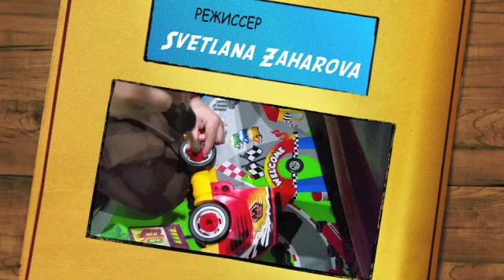Ремонт Детской Машинки, Замена колес, Children's Car Repair, Changing wheels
Сувениры и подарки Моя партнерка по заработку на Ютубе
 Children's Car Repair, Changing wheels
Ремонт Детской Машинки. Замена колес
Это такая собирающаяся игрушка - Большая грузовая машина, у которой можно откручивать колеса и некоторые другие части. Детские Инструменты - отвертки идут в комплекте.
Сборка игрушечных машин машин должна проходить очень легко, чтобы любой малыш справился! Эта машинка нам очень понравилась.
It's a gathering toy - Large truck, which can loosen the wheel and some other parts. Children tools - screwdrivers are included. Assembling toy cars should be very easy to cope any kid! This machine we liked.

Тем, кто хочет улучшить свой видео-канал / For those who want to improve their video channel семейныевидеоблогеры,семейныйвидеоролик,смотретьвместесребенком,длявсейсемьи,